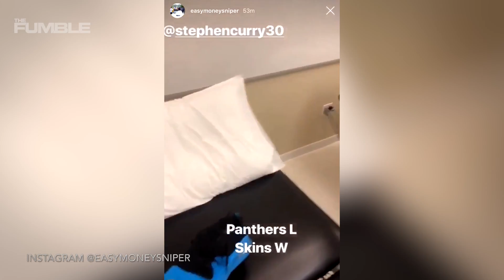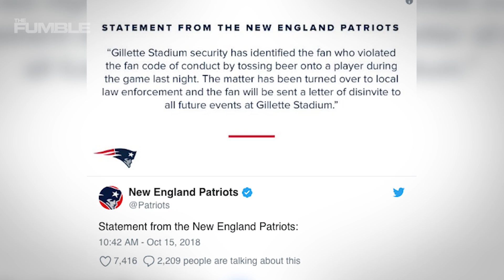KD TROLLS Steph Curry After Redskins Beat Panthers! Pats BAN Man Who Threw Beer At Tyreek Hill!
Sunday NFL was Lit, and Kevin Durant went OFF on Steph Curry after the Redskins beat out the Panthers! Also, the New England Patriots have identified the man who tried throwing beer at Tyreek Hill! We have all this and more coming up!